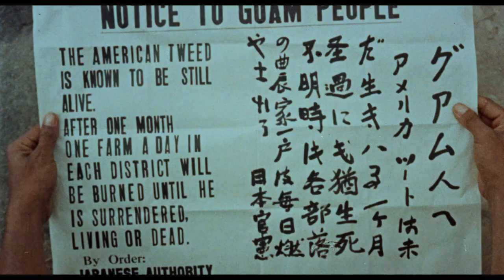NO MAN IS AN ISLAND (1962) ♦RARE♦ Theatrical Trailer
19 62 • Approved • 1h 54m • Sept. 20, 1962 (USA)
Stars: Jeffrey Hunter • Marshall Thompson • Barbara Perez
TAGLINE: Most incredible true story in U.S. Navy history!